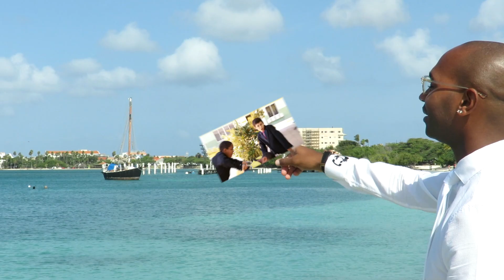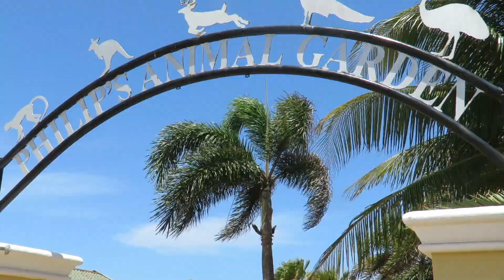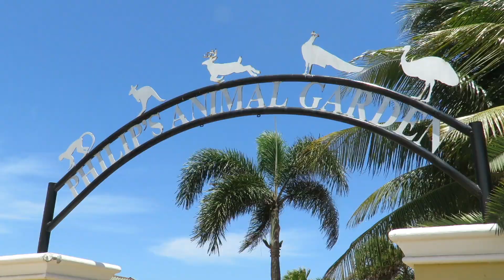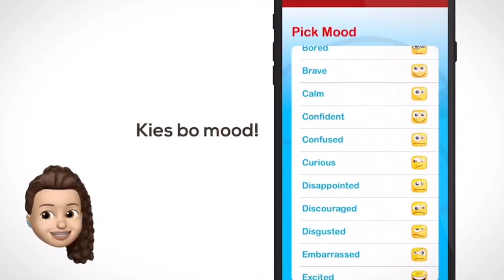Aruba Philip's animal garden Telefon Pa Hubentud